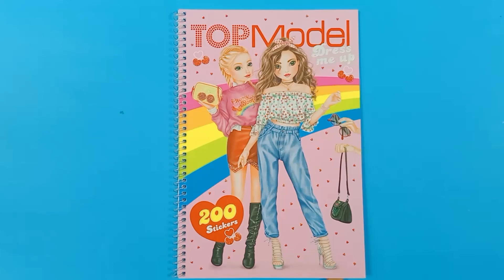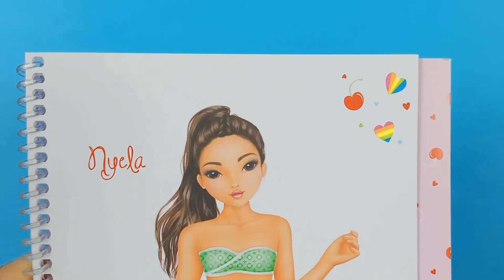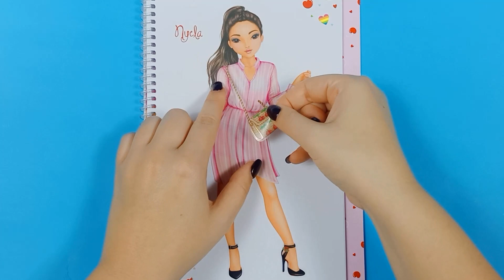CHERRY BOMB TOP MODEL | dán hình thiết kế thời trang | hinh dan | hình dán thay trang phục PART 4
Xin chào 😊
Đồ chơi trẻ em - hình dán TOP MODEL - CHERRY BOMB dress me up | sticker Top Model Dress me up Cherry Bomb  👉 PART 4

TOP MODEL CHERRY BOMB | dán hình thiết kế thời trang | hinh dan | hình dán thay trang phục PART 1

CHERRY BOMB TOP MODEL | dán hình thiết kế thời trang | hinh dan | hình dán thay trang phục PART 2

CHERRY BOMB TOP MODEL | dán hình thiết kế thời trang | hinh dan | hình dán thay trang phục PART 3